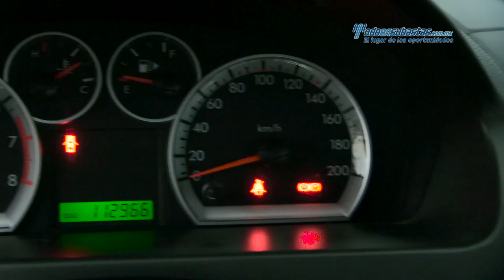Chevrolet - Aveo LS 2013 - DL140648